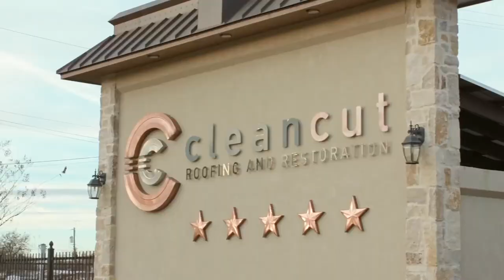Clean Cut Roofing, TX BIG INTERVIEW Dos and Richard Rossouw: 1099 VS W2s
Clean Cut Roofing, TX Interview Dos and Richard Rossouw: 1099 VS W2s
Clean Cut Roofing Knows how to save money

During our Dallas business class we sat down for a few minutes with Dos & Richard Rossouw of Clean Cut Roofing, TX. Clean Cut Roofing has been an employee only (EE) business since the very beginning, and that's what makes them so interesting in our industry. In an industry where most contractors will subcontract their labor, Clean Cut Roofing has done the opposite. In this interview we learned about how they built their business for the "long game" with certain culture and brand image in mind. They expect to hit right around 10MM this year and there's no reason to see why they'd slow down.

00:00 Intro
01:02 How many employees do you have?
01:06 What is your weekly payroll?
01:15 What is your workers compensation bill?
02:02 What is the biggest workers compensation bill you've ever paid?
03:05 How much can the average roofer make in your business per year?
04:26 Who was the first employee you've ever hired?
04:40 Do you have a general manager?
05:08 What is the pay structure for management?
05:33 Do you offer sales incentives?
08:24 How many managers do you have right now?
09:19 How do you train new installers?
11:00 How does a brand-new business start with the "EE" model?
12:52 How many crews do you have?
14:35 What are your safety protocols?
15:54 Have you had any accidents?
17:53 What is one piece of advice for a new roofing contractor?

Gear used to film this interview:

Canon 1DX MKii
Panasonic LUMIX GH5S
Apple iPhone 11 Pro Max

Lights for shooting high quality videos;

Smartphone Video Rig
Neewer Dimmable 176 LED Video Light Lighting
Practilite 602 Bi-Color Smartphone Controlled LED
Aputure Light Dome mini II

Top quality Microphones;

Rode Link Filmmaker

Portable tripods;
Manfrotto Compact Tripod
Manfrotto Monopod
DJI Ronin-S

Stabilization tools ;
DJI Ronin-M